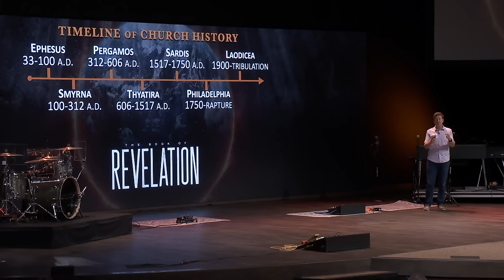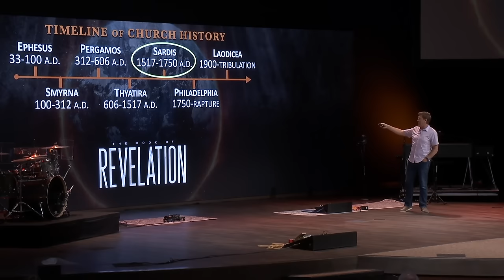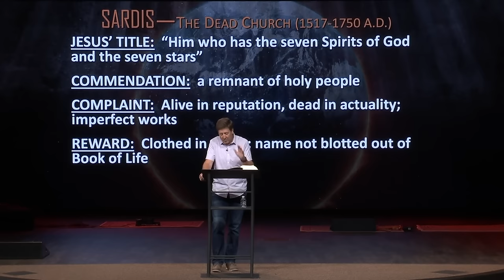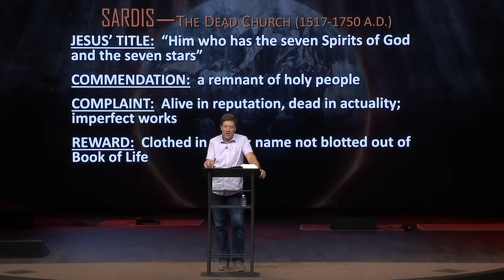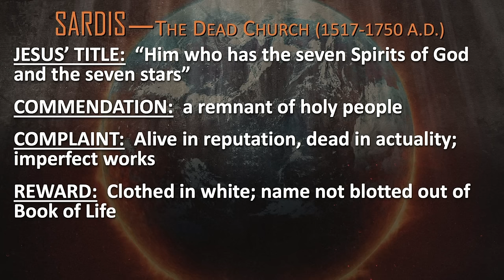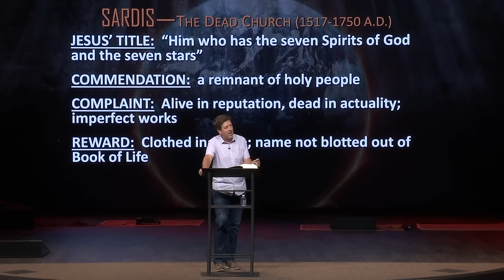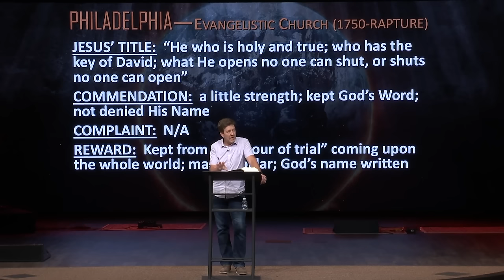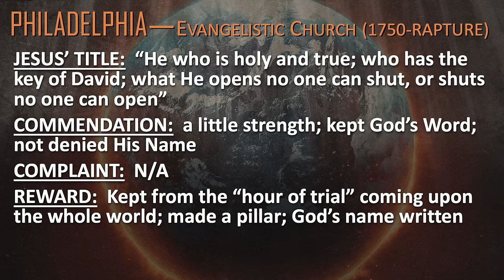Verse by Verse Teaching | Revelation 3:1-13 | Gary Hamrick